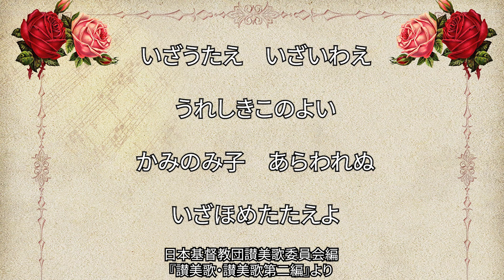讃美歌108番「いざうたえ」（293/567）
ニ長調４分の４拍子。クリスマスの有名讃美歌。もとはシチリアの水夫が歌っていた旋律から作られたらしいですが、諸説あるらしいですね。クリスマスの喜びをストレートに表現した讃美歌だなぁと思います。

作曲：シチリアの水夫の旋律より
原詩：シチリアの水夫の旋律より
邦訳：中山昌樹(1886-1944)